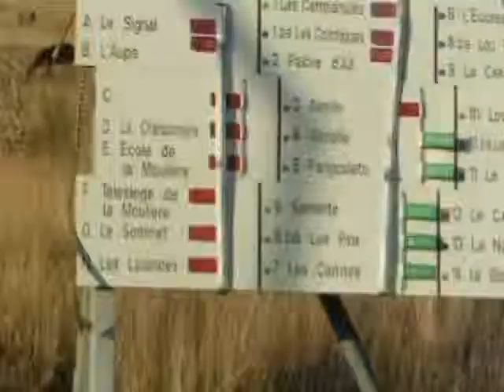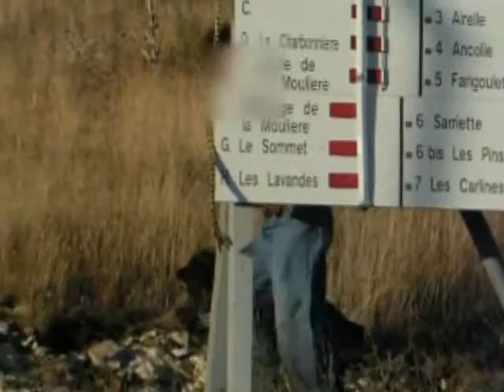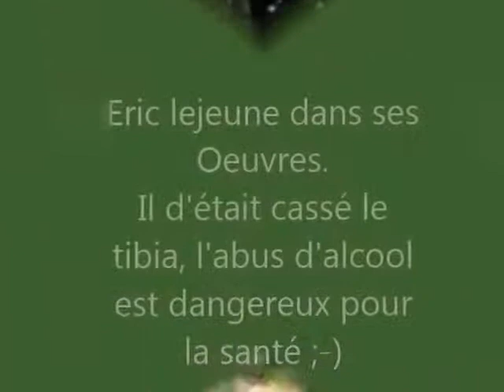Copie de Histoire sans parôles ( Andon 2009 )